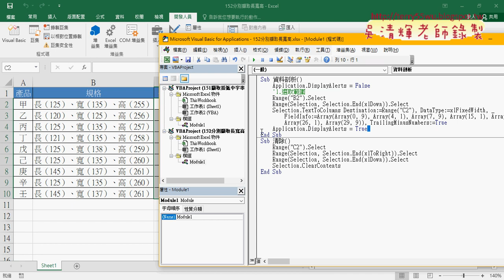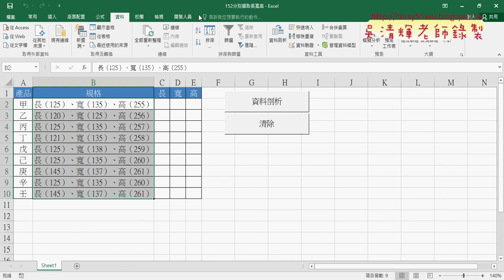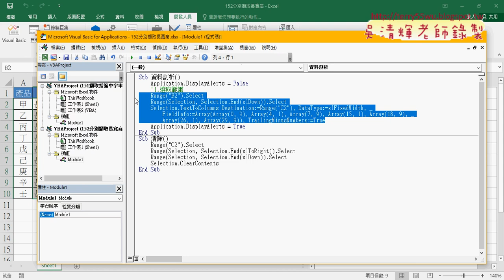03 修改巨集與關閉提示訊息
東吳EXCEL VBA與資料庫雲端設計擷取長寬高錄製巨集

上課內容：
01_152擷取長寬高用資料剖析
02_152擷取長寬高錄製巨集步驟說明
03_修改巨集與關閉提示訊息

上課用書：
Excel VBA一點都不難：一鍵搞定所有報表
作者： Excel Home
出版社：博碩
出版日期：2013/06/26
定價：380元

吳老師  109/1/23